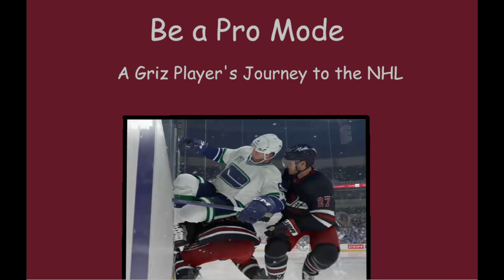Stix N Pucks Channel Trailer - Griz Franchise Mode - Be a Pro Series'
This is the Channel Trailer for new visitors.  Enjoy!

Thank you for your time! It is appreciated :)

Other ways to check in on Stix:

LiveStreams (Be a Pro, Franchise Mode, as well as EASHL 3's Eliminator, before they upload to youtube)